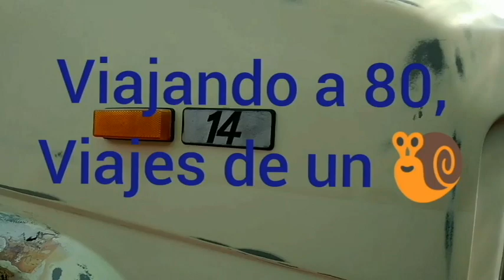😱VANO MOTOR ILUMINADO💡Luz Auxiliar para iluminar vano motor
Luz auxiliar para iluminar el vano motor de nuestro vehiculo, para ayudarnos si nos surge algùn problema en la zona de noche.

led ojo de pez o aguila.
interruptor con led azul.